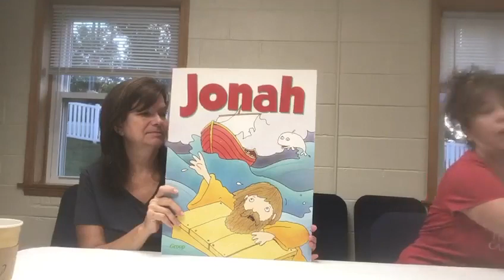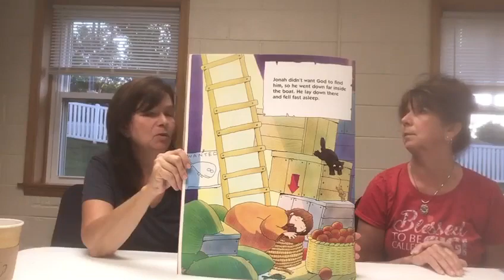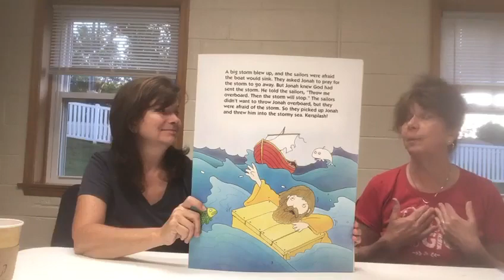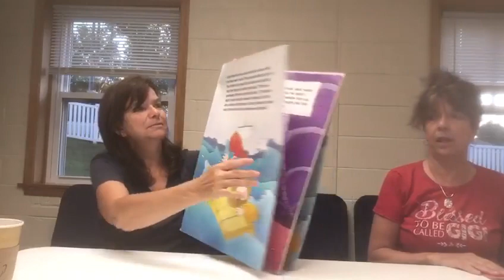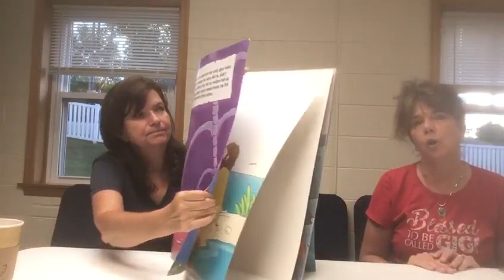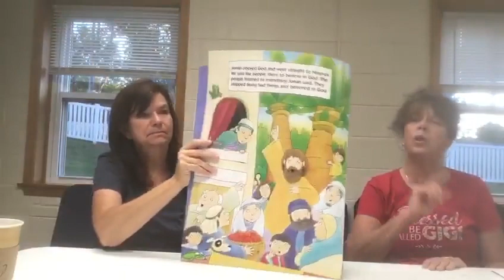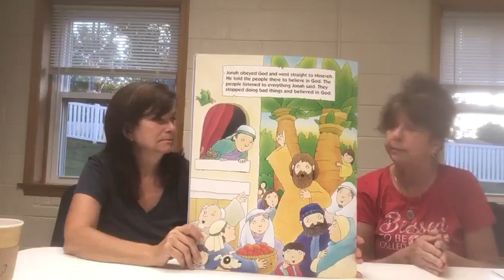June 12, 2020 Kids Lesson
Joy Semelsberger and Starr Thurman share the story of Jonah.